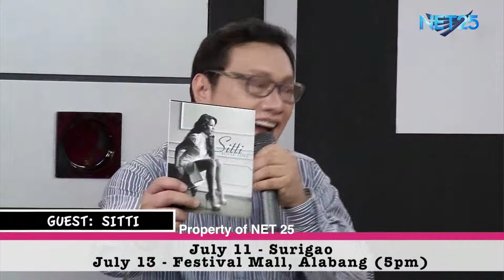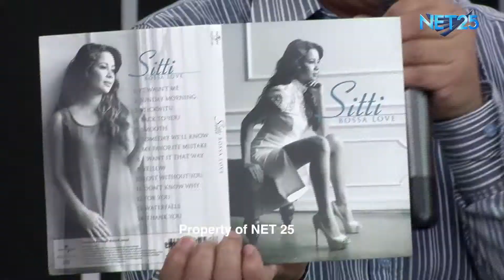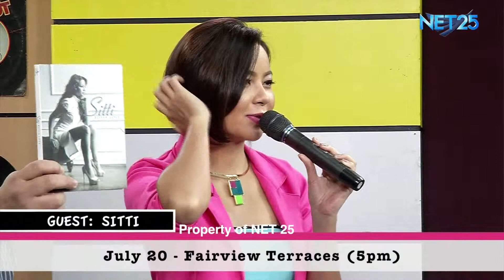SITTI NET25 LETTERS AND MUSIC Guesting (Part 2)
Sitti Navarro is a Filipino bossa nova singer. She dubbed as the "Queen of Bossa Nova" of the Philippines. Now, promoting her album entitled "Bossa Love" under MCA Music with her 2nd single 'Stickwitu".